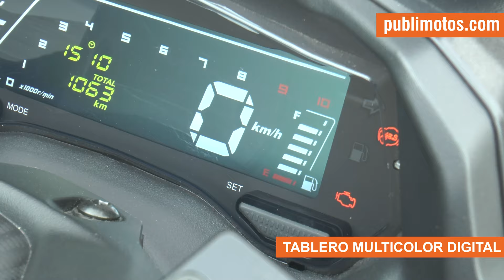SYM Joyride 300 ABS - Prueba a fondo. Lo BUENO y MALO. Ficha técnica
Reciban el GT gran turismo, una moto que llega a Colombia para quedarse y brindarles a las personas comodidad, economía y calidad. Son varias las cosas que se destacan en esta moderna edición de SYM en su línea scooter, que ya viene con norma Euro 5, algo que agradecemos bastante por su respaldo con el medio ambiente. Adicionalmente, nos brinda un piso plano del que carecen sus antecesores. Cuenta con control de tracción y un baúl con bastante generoso.

Pues bien, aunque su potencia y torque redujo en comparación con el Citycom y el Joymax, le mejoraron al Joyride la relación de transmisión de potencia, esto permite que no se vea que pierde capacidad de avance y salida. Llega con un excelente precio, perfecto para la ciudad y digno para salir a rodar y hacer viajas de larga distancia, bien sea para ir a Cali, Medellín, Cartagena, el interior o donde se desee.

 / revistapubli.  .